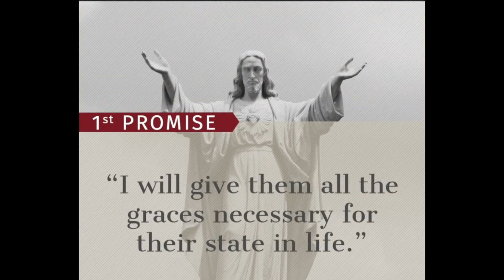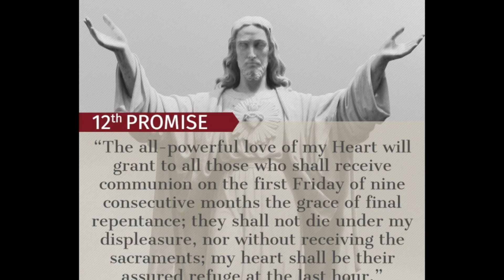Must Watch ! - You should Know about 12 Promises of SACRED HEART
Our Lord Jesus Christ appeared to St. Margaret Mary between 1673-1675. Among the words spoken to her, she heard Jesus make 12 promises to those who would respond to the pleading of His Heart and make an effort to return His love.

St. Margaret Mary once said, “I do not know of any other exercise in the spiritual life that is more calculated to raise a soul in a short amount of time to the height of perfection and to make it taste the true sweetness to be found in the service of Jesus Christ.”

1.  I will give them all the graces necessary in their state of life.
2. I will establish peace in their homes.
3. I will comfort them in all their afflictions.
4. I will be their secure refuge during life, and above all, in death.
5. I will bestow abundant blessings upon all their undertakings.
6. Sinners will find in My Heart the source and infinite ocean of mercy.
7. Lukewarm souls shall become fervent.
8. Fervent souls shall quickly mount to high perfection.
9. I will bless every place in which an image of My Heart is exposed
and honored.
10. I will give to priests the gift of touching the most hardened hearts.
11. Those who shall promote this devotion shall have their names
written in My Heart.
12. I promise you in the excessive mercy of My Heart that My all powerful love will grant to all those who receive Holy Communion

On the First Fridays in nine consecutive months the grace of
final perseverance; they shall not die in My disgrace, nor without
receiving their sacraments. My divine Heart shall be their safe refuge in this last moment.